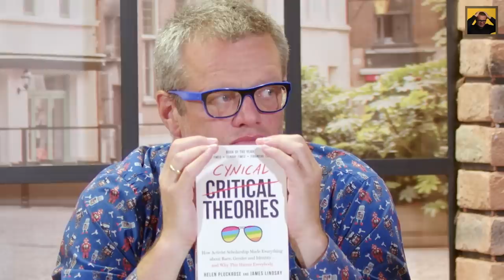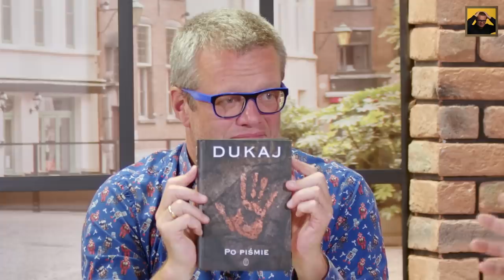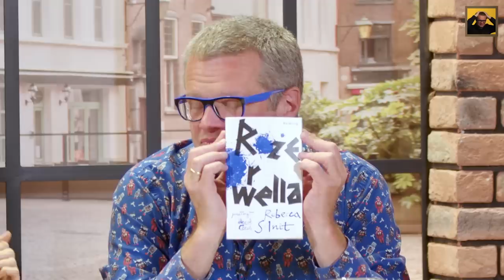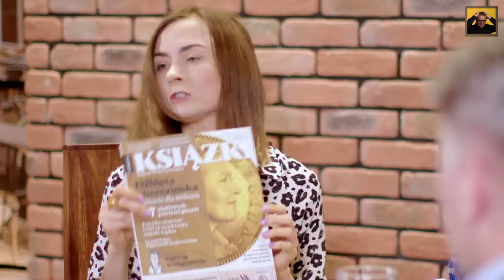DRUGIE ŚNIADANIE MELLERA: Marcin Matczak, Jan Wróbel, Katarzyna Wężyk, Elżbieta Korolczuk, odc. 18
Polecajki:
„Prawo do seksu. Feminizm w XXI wieku” Amia Srinivasan
„Inteligencja erotyczna. Jak utrzymać bliskość w relacji” Esther Perel
„Po piśmie” Jacek Dukaj
„Fikcje” Jorge Luis Borges
"Róże Orwella” Rebecca Solnit
„Imię róży” Umberto Eco
„Książki. Magazyn do czytania”
„Chińczycy trzymają nas mocno. Pierwsze śledztwo o tym, jak Chiny kolonizują Europę, w tym Polskę” Sylwia Czubkowska
„Unicestwianie” Michel Houellebecq
„Pianoforte” reż. Jakub Piątek
Chcesz wesprzeć mój kanał? Tu możesz to zrobić

Drugie Śniadanie Mellera czyli rozmowy na YouTube o wszystkim i o niczym. Jak się da, to na wesoło. Jak trzeba, to na poważnie, ale bez mędrkowania. Przy stole, z ludźmi, których cenię. Bez świętych krów, ale bez piany na ustach.

Marzy mi się, żeby moi widzowie czuli się jak na spotkaniu ze znajomymi i mogli wynieść coś dla siebie. Coś  czym później będą mogli podzielić się ze swoimi bliskimi.

Chcę połączyć wolność internetu z jakością profesjonalnej realizacji. By tego dokonać, potrzebuję Waszego wsparcia. Liczy się każda złotówka. A jeżeli środki pozwolą to z czasem do flagowego sobotniego Drugiego Śniadania Mellera dodam coś smacznego w tygodniu. Razem możemy wiele.

Jestem historykiem z wykształcenia. Przez 12 lat byłem reporterem „Polityki” i jej korespondentem wojennym, a przez 9 lat naczelnym polskiej edycji „Playboya”. Przez 14 lat prowadziłem Drugie Śniadanie Mistrzów w TVN24, a przez kilka i kilka byłem współgospodarzem Dzień Dobry TVN. Pisałem felietony do „Wprost” i „Newsweeka”. Razem z Anną Dziewit-Meller napisałem Gaumardżos! Opowieści z Gruzji”, a w pojedynkę zbiór reportaży „Między wariatami. Opowieści terenowo-przygodowe” oraz felietonów „Sprzedawca arbuzów” i „Nietoperz i suszone cytryny”. Ostatnio debiutowałem jako autor powieści sensacyjno-przygodowej „Czerwona Ziemia”.

Oprawa muzyczna: Bożena Pająk
Oprawa graficzna: Michał Gaca
Produkcja: @FatFrogsMedia